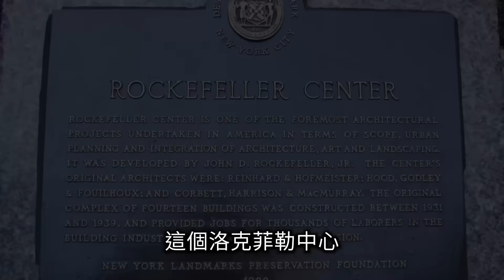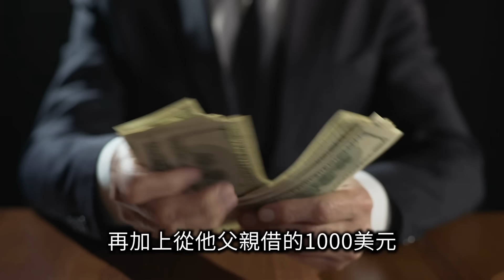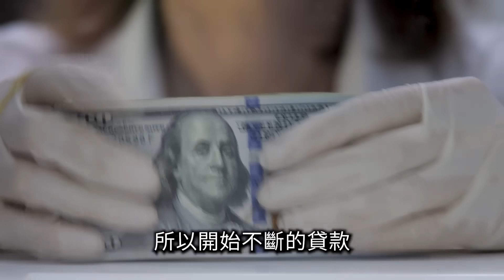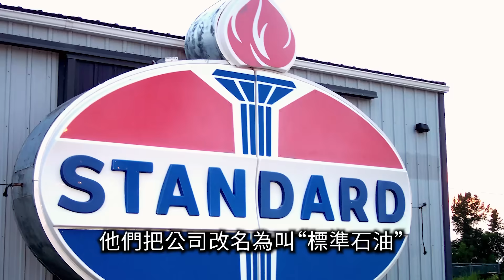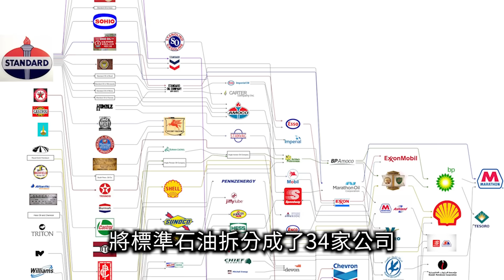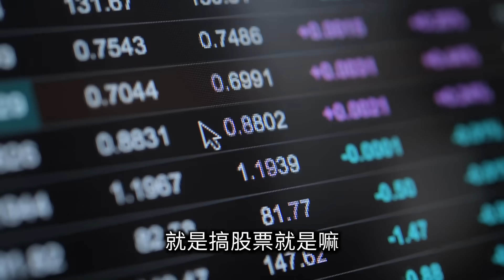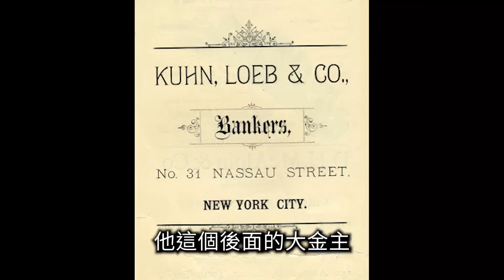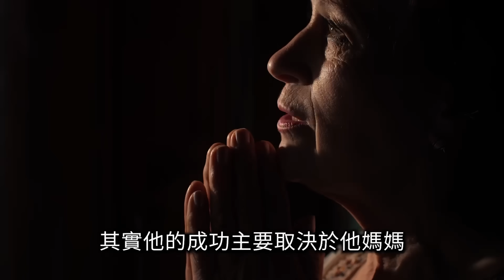【錢的極限】人一輩子最多能賺多少錢 | 老高與小茉 Mr & Mrs Gao